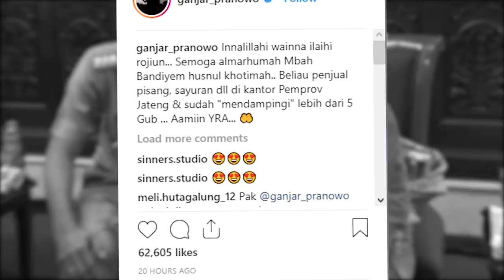In Memoryam Mbah Bandiyem, Pedagang Asongan di Kantor Gubernur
Sosok Mbah Bandiyem, pedagang asongan di lingkungan Kantor Gubernur masih begitu lekat di ingatan Gubernur Ganjar Pranowo. Pedagang yang sudah berpuluh tahun berjualan itu menjadi saksi kepemimpinan lima gubernur Jateng. Pada Ganjar, Mbah Bandiyem pernah mengatakan dari sejumlah gubernur, Ganjar lah yang paling diidolakan. Bahkan saat Ganjar cuti kampanye pada 2018 lalu, Mbah Bandiyem mengaku kangen karena jarang bertemu. Sabtu (15/6) malam, Mbah Bandiyem pergi untuk selama-lamanya. Mendengar kabar duka iti, di tengah kesibukannya Gubernur Ganjar menyempatkan memberikan penghormatan terakhir ke rumah duka di Klaten pada Minggu (16/6) petang. Ganjar meminta izin pads keluarga mengabadikan nama Mbah Bandiyem menjadi nama komunitas motor dengan misi kemanusiaan. Berkeliling Jawa Tengah untuk membantu para lansia dan warga yang membutuhkan. Selamat jalan Mbah Bandiyem, semangat dan senyummu selalu menginspirasi.